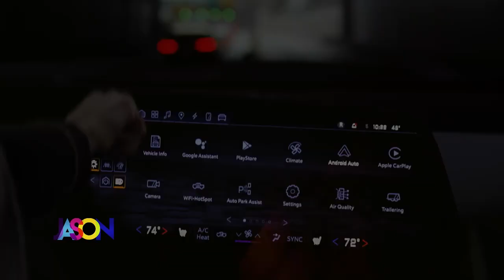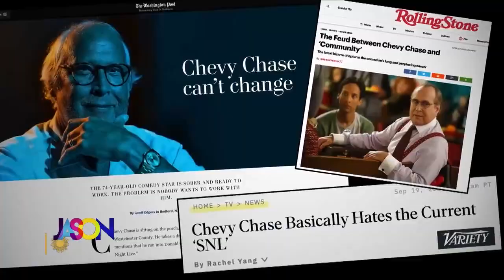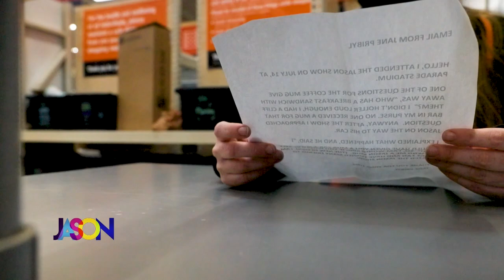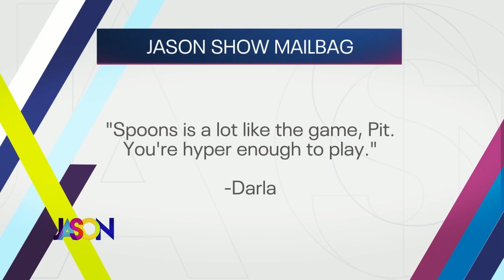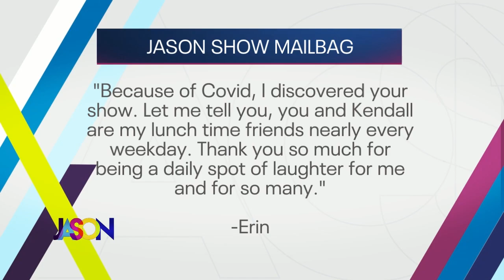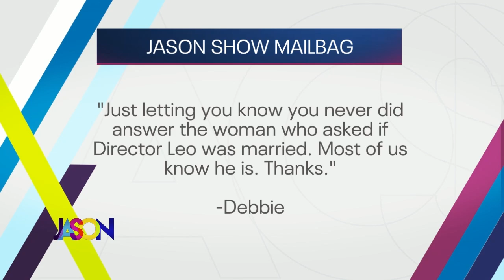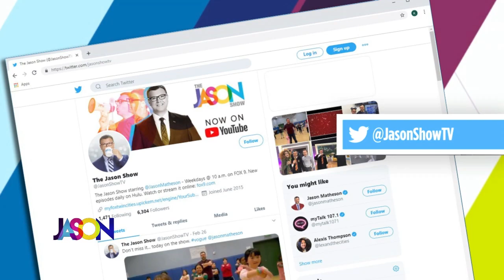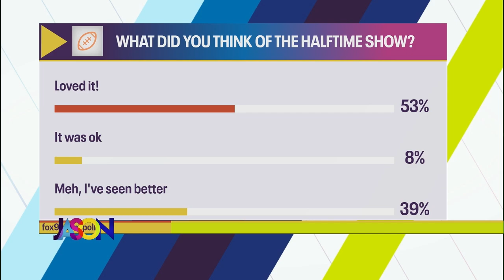February 14th, 2022